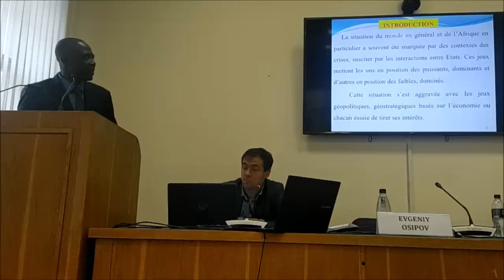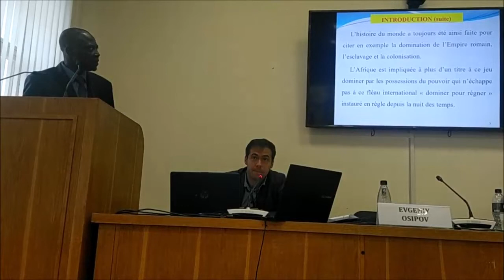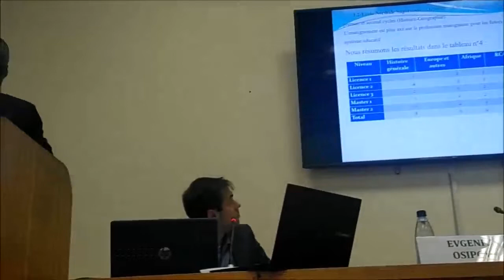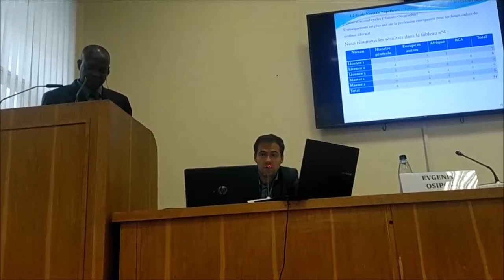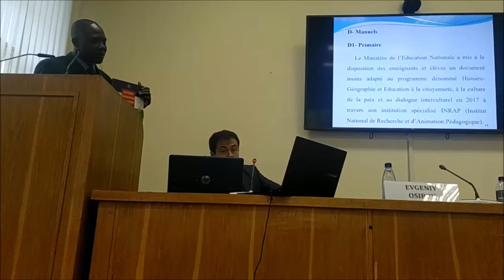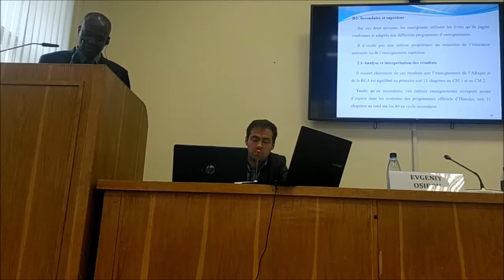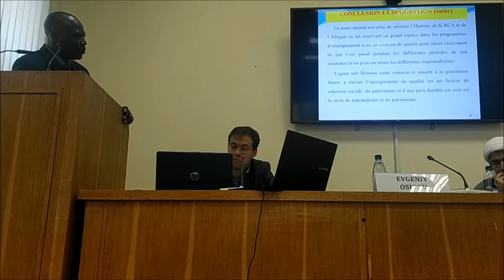Blaise Yandji. Analysis of state programs and history textbooks in the educational system of the CAR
(videofragments)
International scientific conference "History textbook for the future. A new look"
Saint-Petersburg
September 29-30, 2022